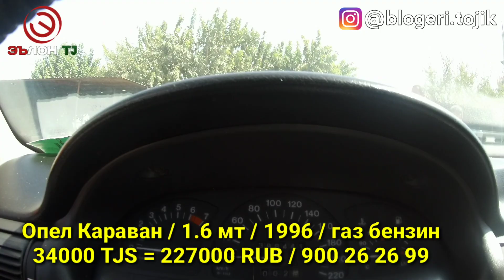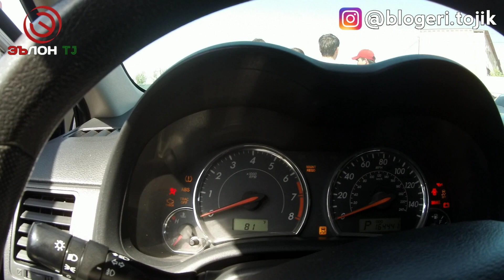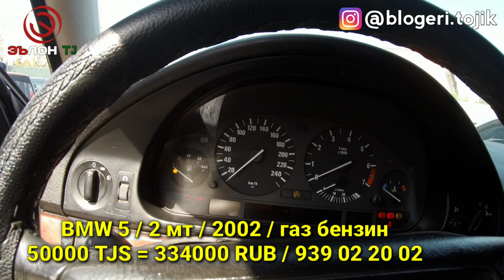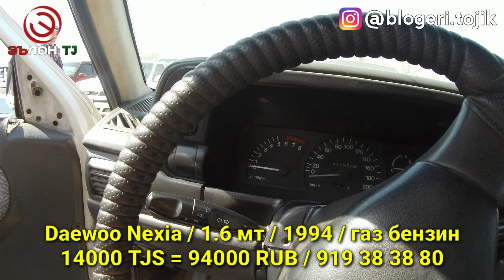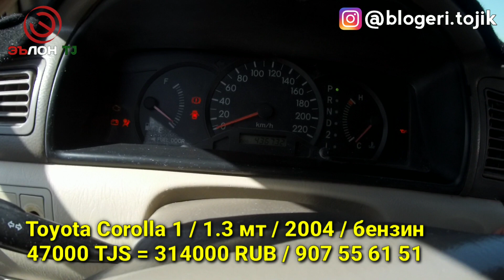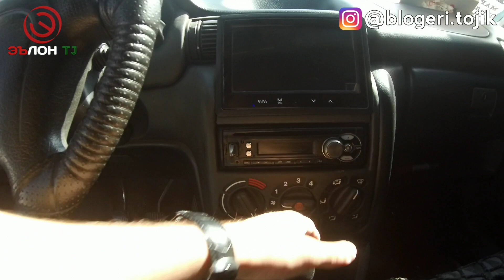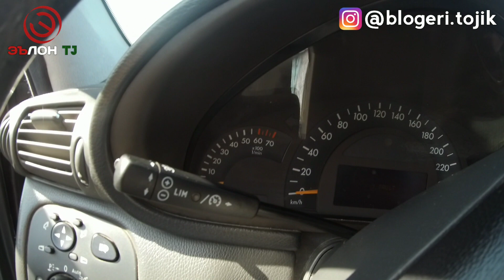Мошинбозори Кургонтеппа. BMW 5. Corolla 3. Corolla 1. Compressor. Хэтчбек. Караван. Nexia / 2019